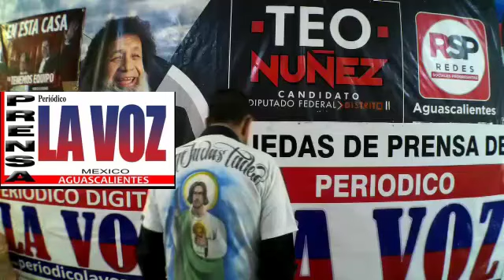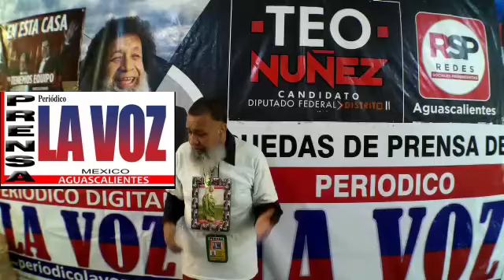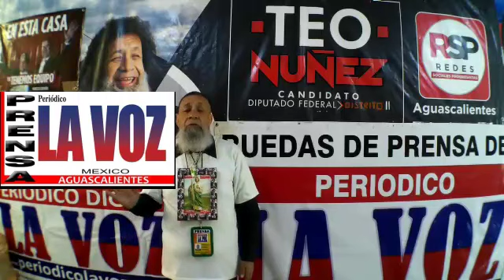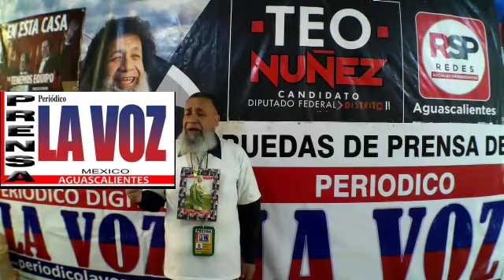TEO NUÑEZ YO SOY UN (SANTO)-ESPERO EN (DIOS) Y MI AMIGA QUE VIVE EN LA COL-OLIVARES SANTANA-DEL ROBO